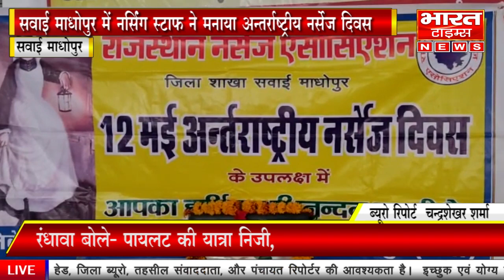सवाई माधोपुर में नर्सिंग स्टाफ ने मनाया अन्तर्राष्ट्रीय नर्सेज दिवस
सवाई माधोपुर( चन्द्रशेखर) शर्मा। आज सामान्य चिकित्सालय सवाई माधोपुर के सभी नर्सिंग स्टाफ ने फ्लोरेंस नाइटेंगल भवन मे अंतरराष्ट्रीय नर्सेज दिवस पर नर्सेज प्रोफेशन की जन्मदात्री लेडी विद लैंप फ्लोरेंस नाइटेंगल को याद करते हुए हर्षोल्लास के साथ अंतरराष्ट्रीय नर्सेज दिवस मनाया।
जिसमें चिकित्सालय के नर्सिंग अधीक्षक भंवर लाल महावर  ने  नर्सेज प्रोफेशन की जन्मदात्री लेडी विद लैंप फ्लोरेंस नाइटेंगल  की जीवनी पर प्रकाश डाला ।
इस अवसर पर सीनियर नर्सिंग ऑफिसर राजेंद्र प्रसाद गौत्तम, भगवत प्रसाद मीना ,मुकेश गुप्ता, भेरू लाल गुप्ता, घनश्याम मीना, राधेश्याम मीना, नर्सिंग ऑफिसर ऋषिकेश मीना, भवानी शंकर मीना ,नरेंद्र गुप्ता, ओमप्रकाश जाट, शंकरलाल सैनी, महेश मीना, ओमप्रकाश मीना, लक्ष्मी चंद मीना, पपीता मीना और अन्य अनेकों नर्सेज व समाज सेवक राजेश सैनी उपस्थित रहे।